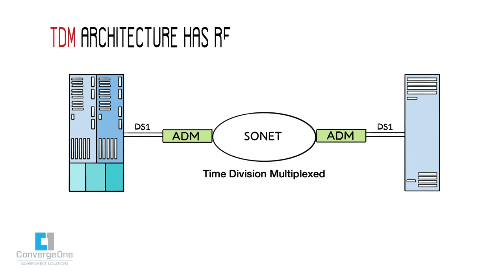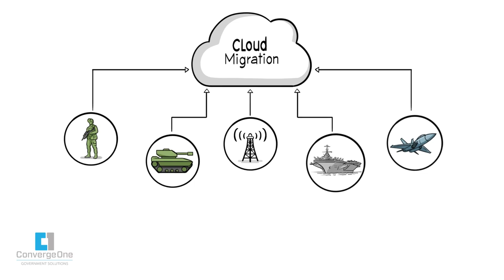Elegant Migration from TDM to a Modern Routing & Switching Network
For decades, mission-critical TDM architectures have enabled reliable, real-time communications. However, these systems have reached their end-of-life, and are being replaced by advanced packet systems. This video illustrates how C1GS leverages Ciena's Advanced Packet TDM technology for elegant migration from TDM to a modern routing and switching network.